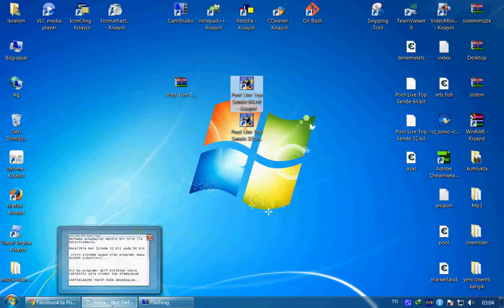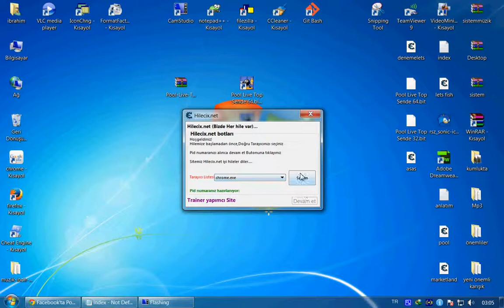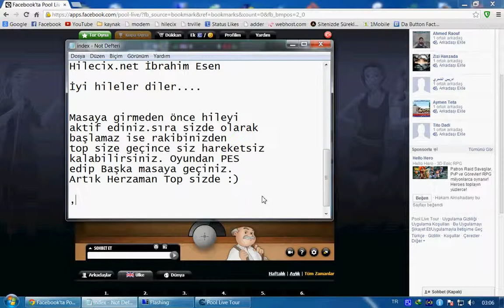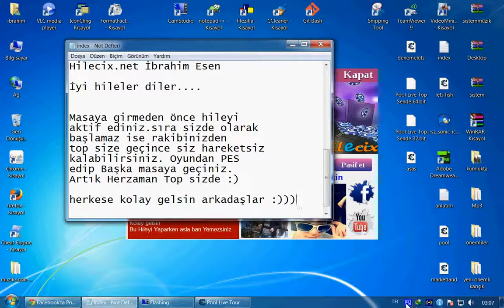Pool Live Tour Top Sadece Sen Oyna Oyunhilemiz.com